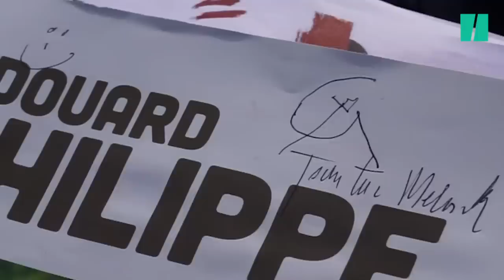Quand Jean-Luc Mélenchon dédicace des tracts d'Edouard Philippe (avec le sourire)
Jean-Luc Mélenchon, en visite au Havre pour soutenir le candidat Jean-Paul Lecoq pour les municipales, a croisé la route de militants pour Édouard Philippe. et il leur a même dédicacé leurs tracts.